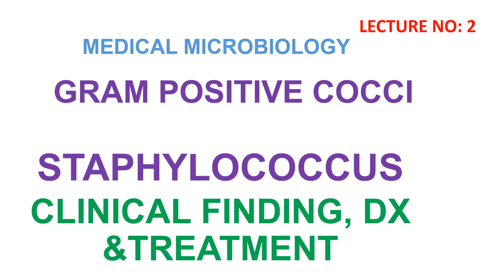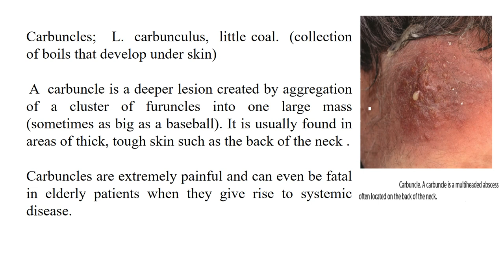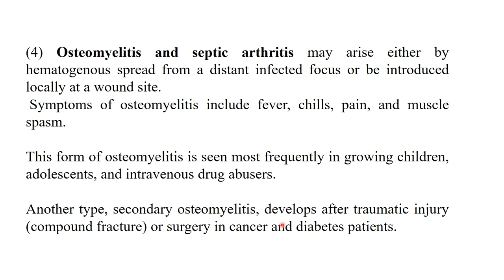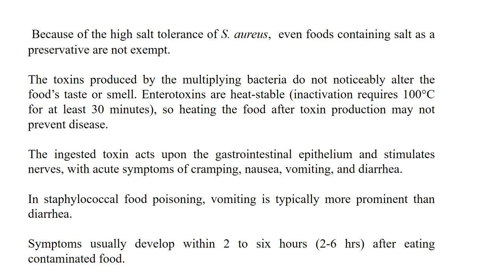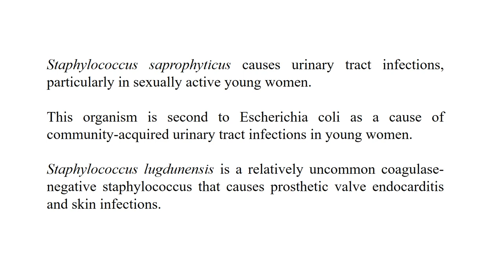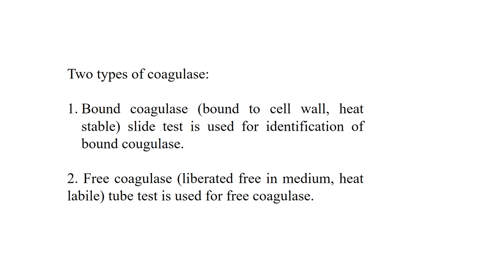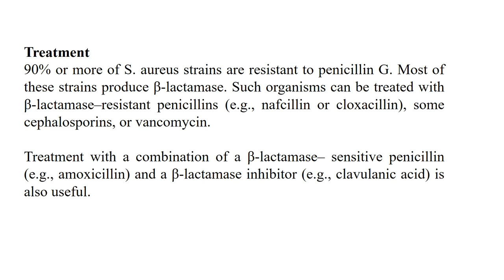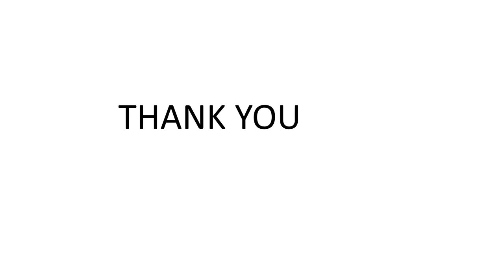Styphylococcus | clinical findings | diagnosis | treatment | medical microbiology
Clinical Findings
Depending on the degree of invasion or toxin production by  S. aureus, disease ranges from localized to systemic.
The important clinical manifestations caused by S. aureus can be divided into two groups:
Pyogenic (pus-producing) and toxin-mediated.
Staphylococcus aureus is a major cause of skin, soft tissue, bone, joint, lung, heart, and kidney infections.
Staphylococcus aureus:
Pyogenic Diseases:
1) Localized Cutaneous Infections:
(2) Septicemia
(3) Endocarditis
(4) Osteomyelitis and septic arthritis
(5) Staphylococcus aureus is the most common cause of postsurgical wound infections,
(6) Pneumonia can occur in postoperative patients or following viral respiratory infection, especially influenza.
B. Staphylococcus aureus: Toxin-Mediated Diseases:
Food poisoning (gastroenteritis)
Toxic shock syndrome
Scalded skin syndrome
Laboratory Diagnosis
treatment
prevention
biology learning zone
medical microbiology